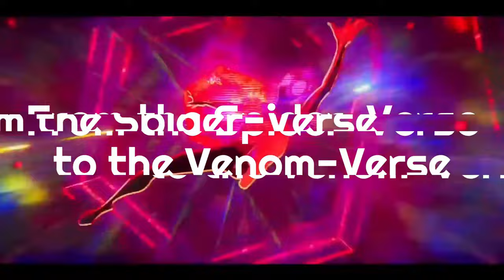Venom Vlog #779: Morbnight Suns DLC - Part 4